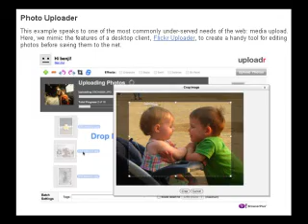SearchEngineUpdate with Vanessa Zamora - 05-29-2008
1. Yahoo BrowserPlus, To Bring Desktop Features To Browser, 2. Google Earth And The Browser